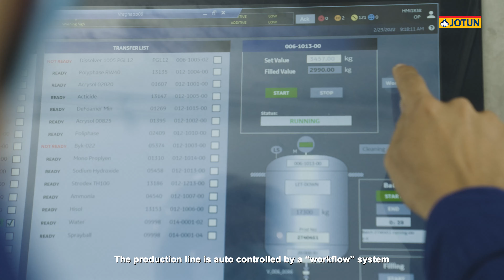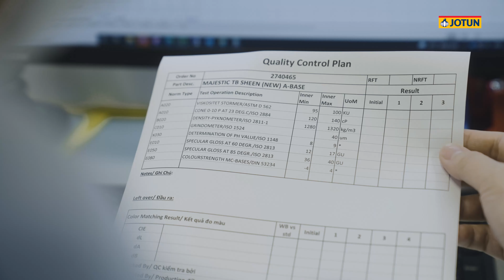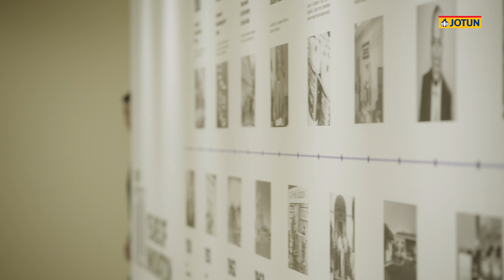JOTUN - NHÀ TÀI TRỢ KIM CƯƠNG CHO CÁC HOẠT ĐỘNG SACA NĂM 2024